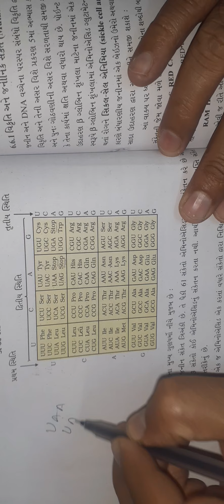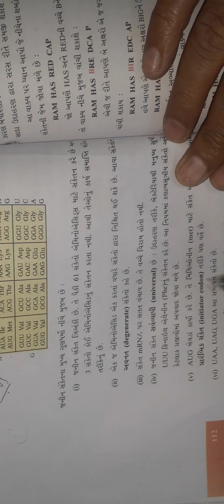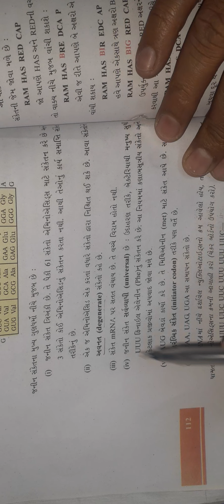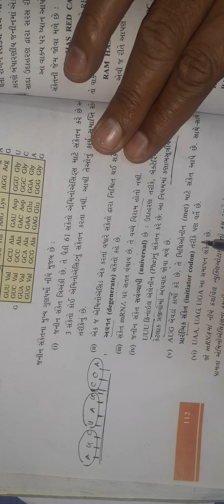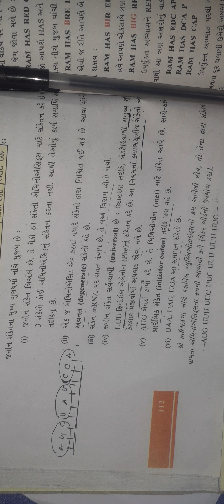chap 6|| biology|| std12